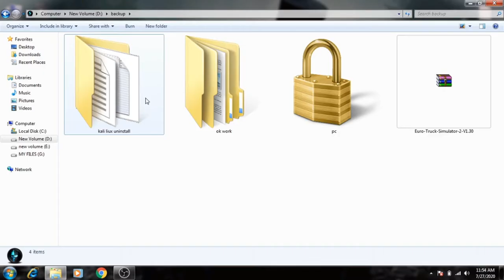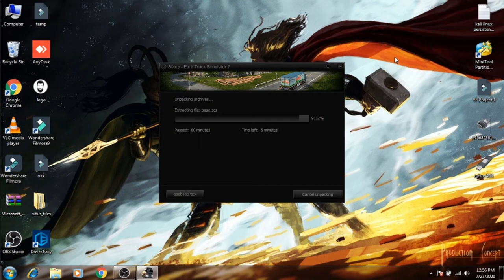How to download EuroTruck Simulator 2